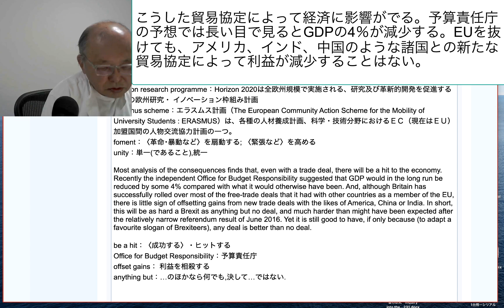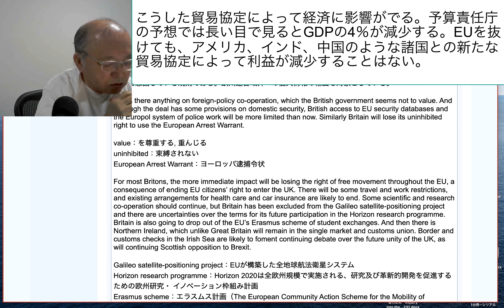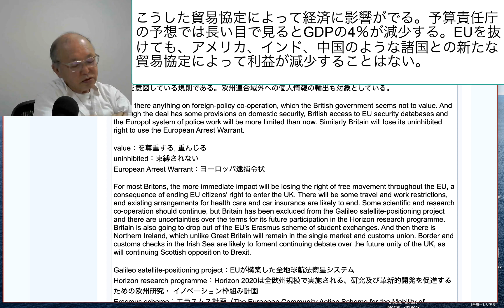こうした貿易協定によって経済に影響がでる。予算責任庁の予想では長い目で見るとGDPの4％が減少する。EUを抜けても、アメリカ、インド、中国のような諸国との新たな